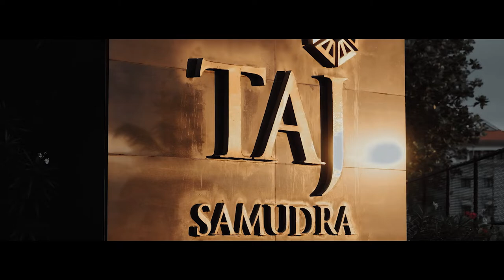Our Homecoming | Navee & Weenu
Hello everyone, this is us sharing our most 2nd memorable day with you.
28th December 2020

Photography: Studio Trueeyes
Videography: Sithum Cinema
Bridal Designer: Shringaar Exclusive Designer Wear By Kanishka Sangabo
Bridal Hair & Makeup: Niroshani Dimuthu Groom Outfits: Grooms Art
DJ: DJ ASH
Hotel: Taj Samudra

SPECIAL THANKS TO OUR LOVEING FAMILY